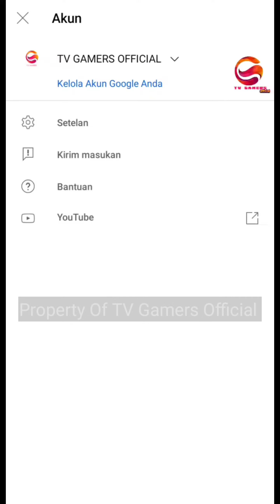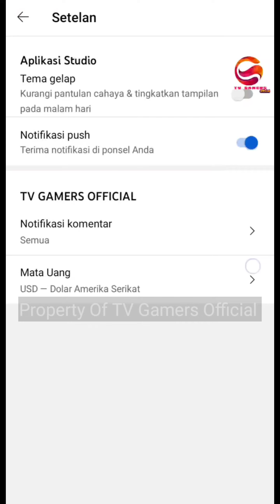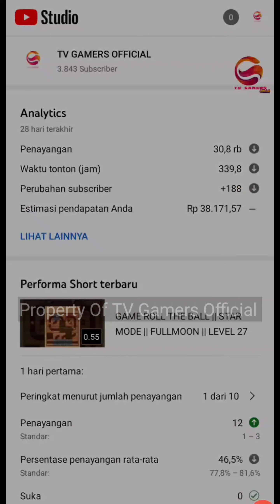TUTORIAL UBAH ESTIMASI PENDAPATAN DARI DOLLAR KE RUPIAH | APLIKASI YOUTUBE STUDIO